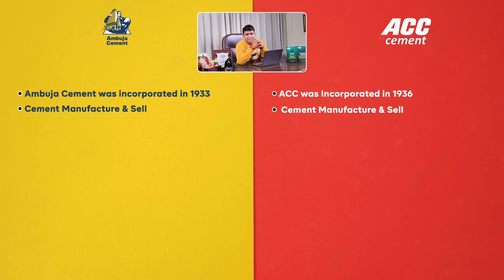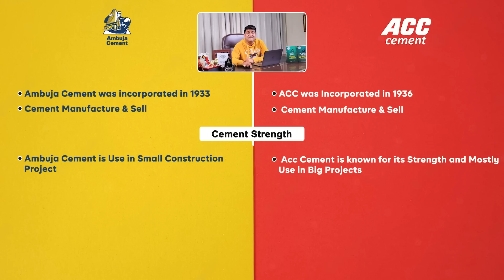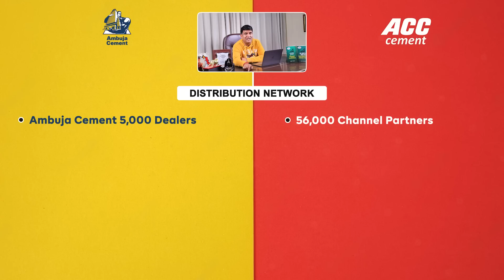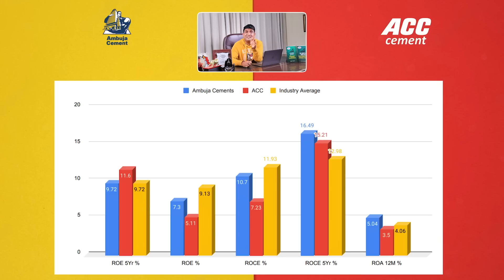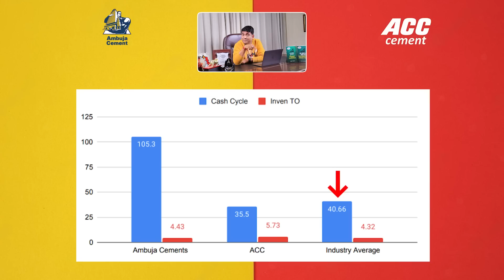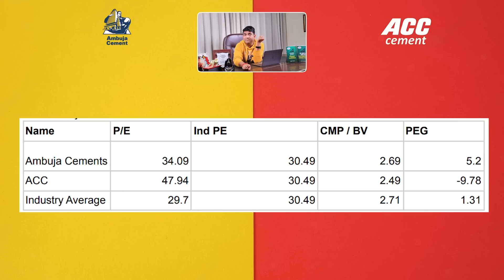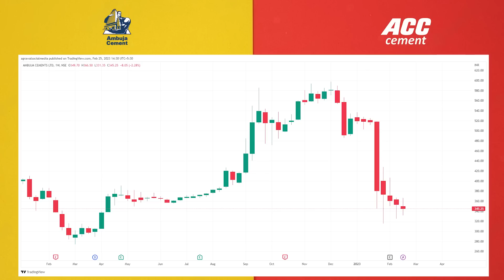adani vs adani share किसको लेना चाहिए ? | acc share news | ambuja cement share news